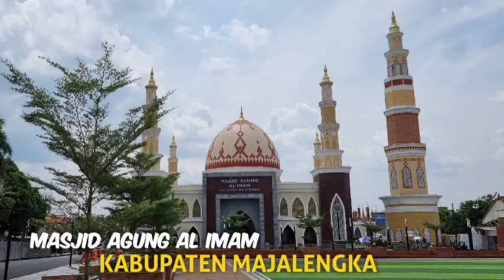MASJID AGUNG AL IMAM | KABUPATEN MAJALENGKA